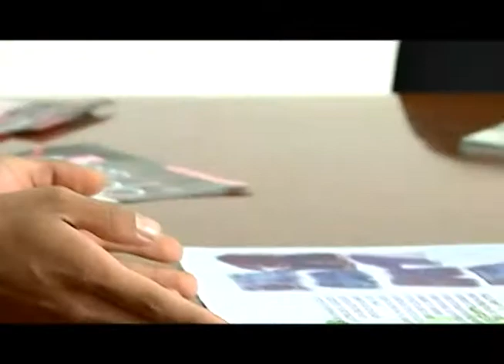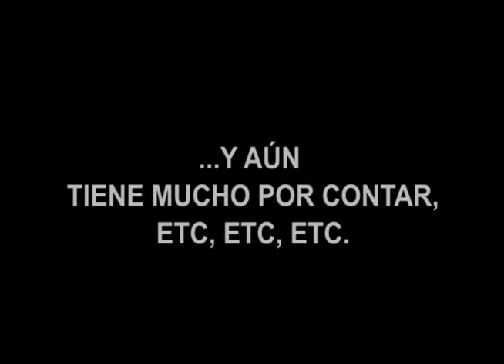CRÓNICA DIEGO YARCE .mp4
Diego Yarce ganador del Concurso Oportunidad más Talento realizado por la Feria Moda para el Mundo 2010